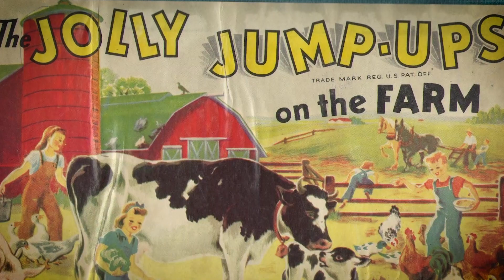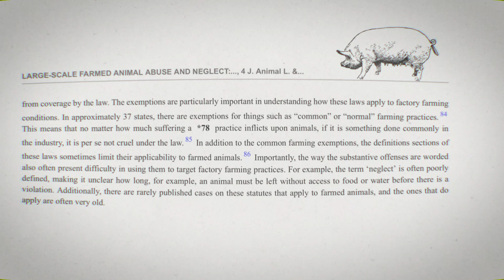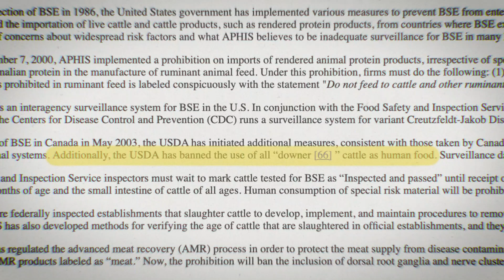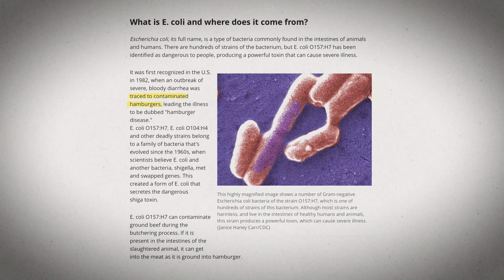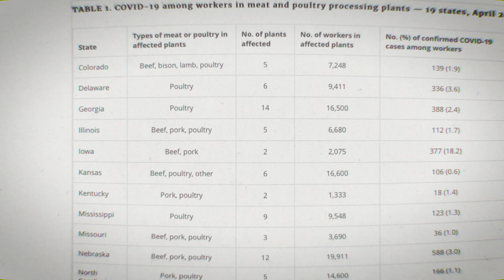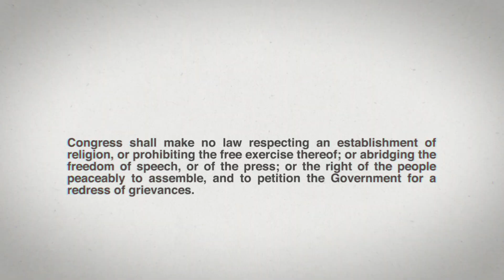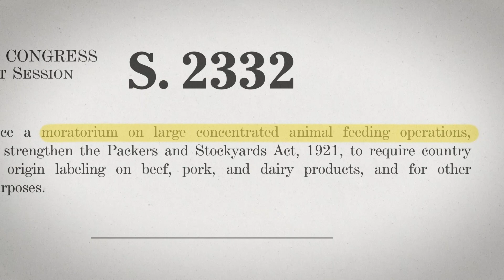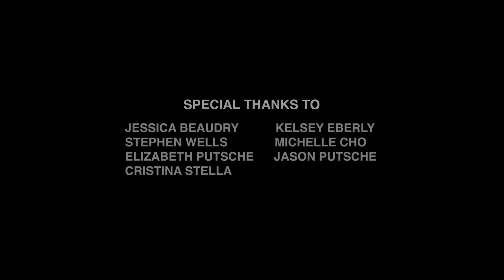The Dangers of Ag-Gag Laws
As the name suggests, Ag-Gag laws seek to “gag” would-be whistleblowers and undercover activists from exposing the conditions inside animal agriculture facilities by punishing them for filming daily and routine activities. These laws are a violation of the First Amendment and can cover up far more than animal cruelty, including food safety concerns, worker safety concerns, and environmental impacts from pollution. The Animal Legal Defense Fund is challenging these laws in court and has successfully struck down laws in Idaho, Utah, Iowa, Kansas, and North Carolina—with litigation pending in Arkansas and Iowa (which instituted subsequent laws after the first was defeated.)

Edie Falco narrates a step-by-step overview of the deliberately hidden concerns of factory farming—and why Ag-Gag Laws are unconstitutional.